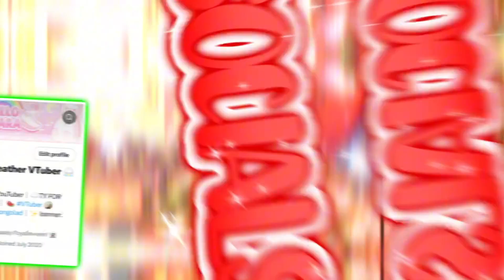🔨💗 How WE Can FIX RH!! EP 5! WHY WE *NEED* TO BRING BACK ROLEPLAY!! 🎭 royalehigh 🏰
🗓️Upload Scedule:
 Everyday at 11PM Est! - 4PM UK Time!  🎁
⭐𝘾𝙧𝙚𝙙𝙞𝙩𝙨:

🎄pfp: hanniesblush
❄️banner: iiibxbbles

𝘼𝙗𝙤𝙪𝙩 OC:

HelloKiara's OC, Angelica is a Love Angel.
She was inspired by the Goddess of Love (Aphrodite). Angelica has dark skin, light blonde hair with pink ends, and Light Blue eyes. Her color pallet varries from baby pink's, pastel pink's, and finnally, to bubblegum pink.
Angelica is a princess who attends Royale High, with the hope of becoming a famous Singer. Her favorite song is I'll Show You, by K/DA, because to her, it shows her passion and dedication to becoming a singer. Stoping at nothing to reach her goal.
𝘼𝙗𝙤𝙪𝙩 𝙢𝙚:
Hello! My name is Kiara! I'm a multi-content creator who makes various videos on fairy princess dress up games on ROBLOX!

⬇️My Content Includes:
🏰Royale High
🪐Astro Renaissance
💗FantasyHangout

❗VTUBER Model: MARCH 2025! 💚